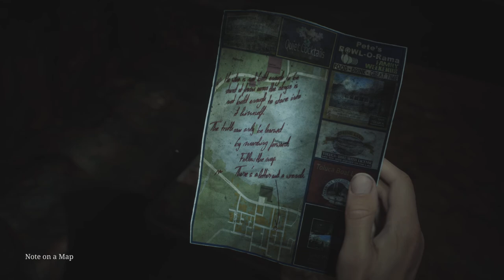Nurses in the Streets - Silent Hill 2 Remake: Ep 16 (Full Game)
Finally made it out of the Hospital but its not any better outside